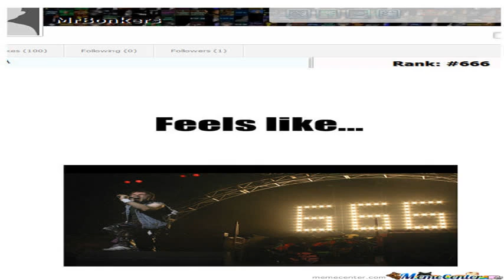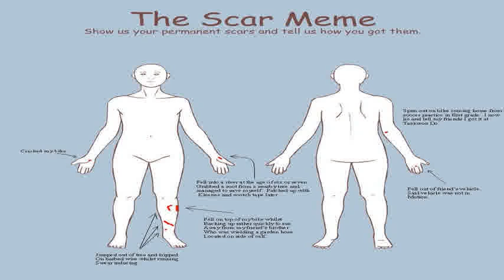Meme 666 | Funniest Meme 666 Picture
Meme 666. (A SAMPLE CHAPTER TAKEN FROM "THE CHRISTIAN MYTHBUSTER SERIES: THE LAST DAYS EDITION").

D.A. (KEEP IN MIND: D.A. = DISTRICT ATTORNEY/DEVIL'S SUPPORTER, OTHER CHARACTER FOR THE OPPOSITION IN THE SERIES) "Exactly what you're saying does not biblically refute the concept of the name needing to be linked to a person, like the language appears to indicate in Rev 13:7.". Meme 666.